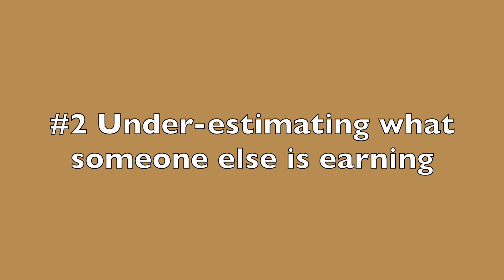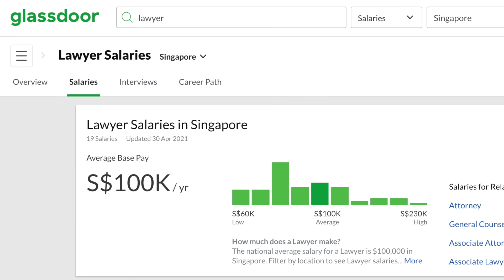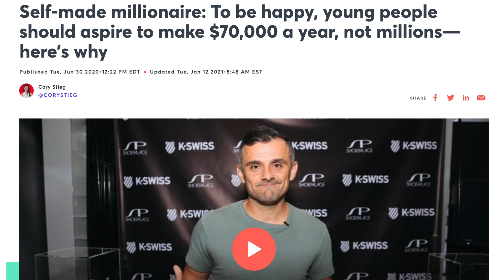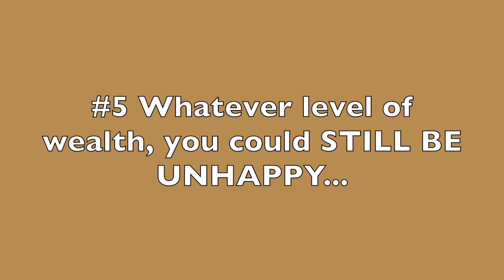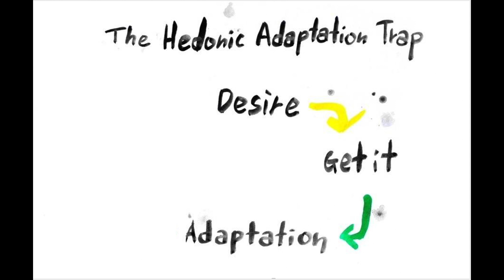5 THINGS YOU NEED TO KNOW ABOUT MONEY! 😃 SHARING ON PERSONAL FINANCES!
"Money is number and numbers never end. If it takes money to be happy, your search for happiness will never end." --Bob Marley

In this video, I have a heart to heart sharing;
5 things I wished I knew about money earlier or in my 20s.
Hopefully it helps you in your personal finances.

Summary
0:00 Intro
0:36 Over-estimating others income
1:25 Under-estimating others income
3:58 Higher income has diminishing return to happiness
5:09 How you earn your money is more important than how much you earn
6:10 Whatever level of wealth, you could still be unhappy
7:48 Closing thoughts

A key message I have for you to take away is aim to pursue money and happiness together.

🔥 JOIN our private channel to GAIN ACCESS to stock value momentum series 🔥

🔥And Private videos like 🔥
A) MY BIGGEST HOLDING MOVING TO 2021...

🐮 SPECIAL WELCOME BUNDLE (Free Stock and Cash Voucher worth $200 NOW) with MooMoo 🐮